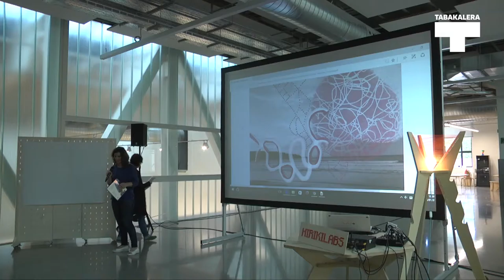Hirikilabs Plaza 6: Idoia Soto // ItzalItzel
25010
Descargar

Compartir
EU
Laburpena: Aintzinako itzalen ipuinei buelta bat emotea
Beharrak: Mobil garapenean, diseinu grafikoan, ilustrazioan, serigrafian, inpresioan, liburugintzan, enkuadernazioan ... interesaturiko pertsonak.
ES
Resumen: Dar una vuelta a la antigua técnica de contar cuentos acompañados de sombras.
Necesitamos: Personas interesadas en el desarrollo móvil, pedagogía, diseño gráfico, ilustradores, serigrafía, impresión, encuadernación, impresión 3D.
EN
Summary: Bringing a new twist to the old technique of telling stories with shadows.
We need: People interested in mobile development, teaching, graphic design, illustrators, silk-screening, printing, binding, 3D printing.Todos los derechos pertenecen a Tabakalera. ¡Seguid a Tabakalera en Vimeo!